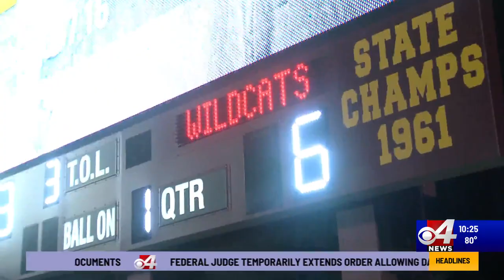Oct. 14 Cover on CBS4